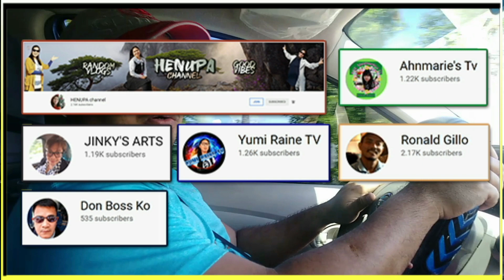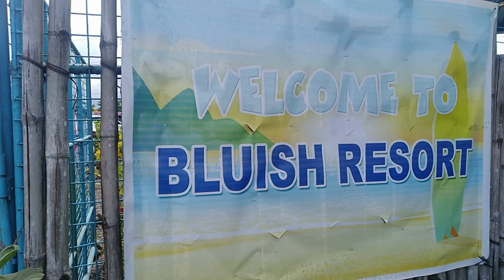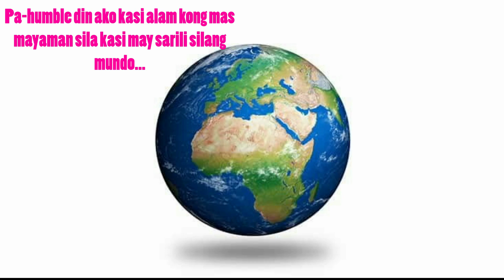Bluish Resort | Tagbong, Pili, Camarines Sur | Congrats mga Junanaks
COVID-19 Pandemic, masyadong pahirap! Enjoyin na lang natin ang pagkakataon na pwedeng enjoyin lol! Kaya ito, simple celebration ng awarding at closing ng school ng dalawang junanaks!

Enjoy watching mga Kabuti!